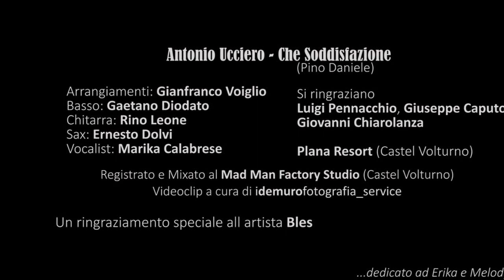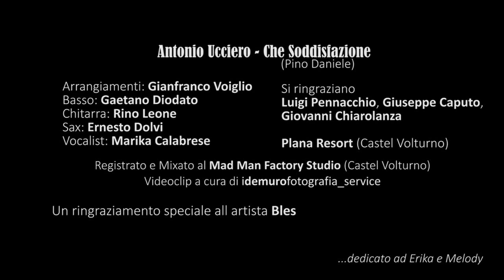Antonio Ucciero feat Vincenzo Bles & Ernesto Dolvi (Saxophone) - Che Soddisfazione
Artista:  Antonio Ucciero
Che Soddisfazione ( Pino Daniele )

Arrangiamenti :Gianfranco Voiglio (Mad Man Factory)

Thanks to :
Vincenzo Bles
Ernesto Dolvi
Marika Calabrese
Lele Sabella
Stefano Romano
Luigi Pennacchio
Giovanni Chiarolanza
Rino Leone

Video : IDFSERVICE